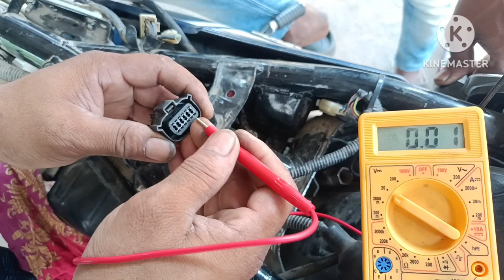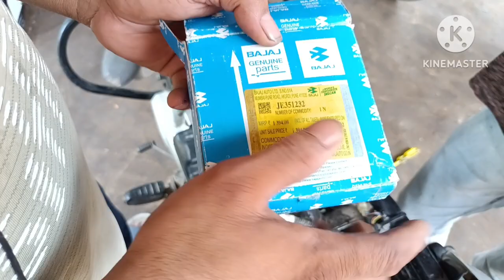Bajaj v 15 CDI problem